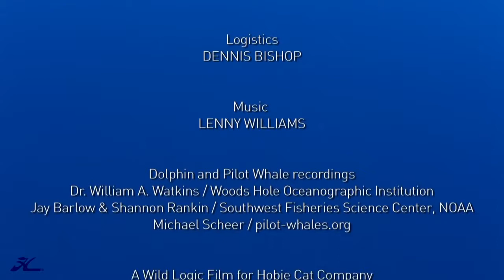The Hobie Experience with Rick Rosenthal Kona, Hawaii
Award winning videographer and Marine Biologist, Rick Rosenthal shares his Hawaiian adventure in a Hobie Mirage i9S, Tandem Island and i14T.
Watch Rick as he gets up close to wild Pilot Whales, Oceanic Whitetip Sharks, Spinner Dolphins, Coral reefs and a Manta Ray.